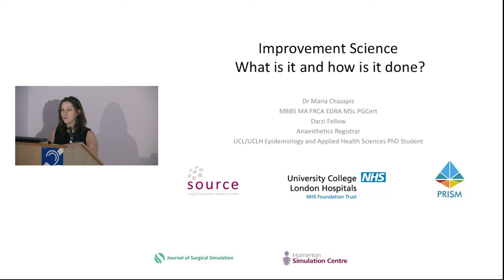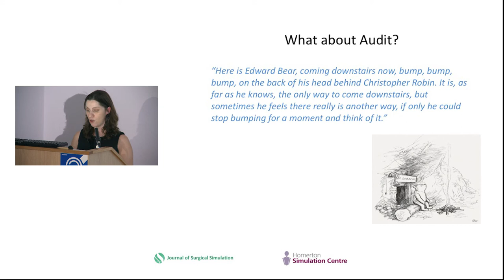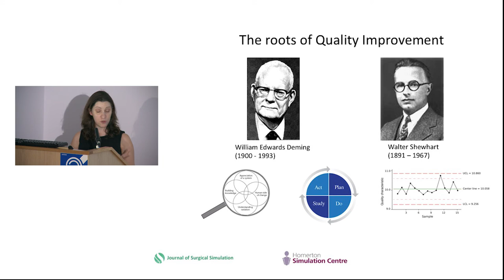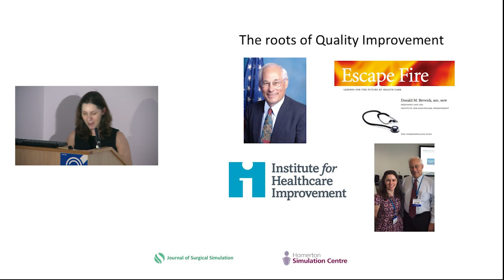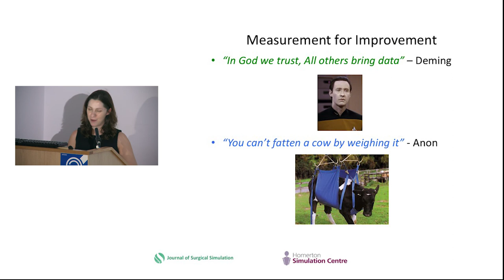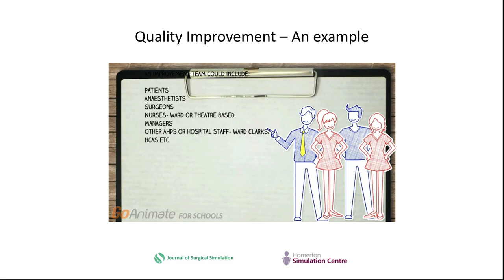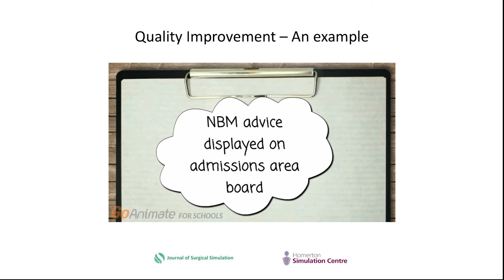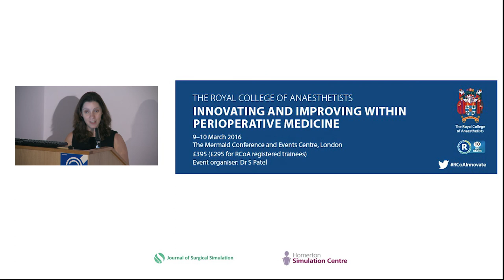Improvement science – What is it? How is it done? Homerton Simulation Conference 2015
Improvement science – What is it? How is it done? Dr Maria Chazapis. This presentation was given at the Fifth Annual Homerton Simulation Conference: Innovations in Healthcare, Patient Safety and Simulation, Homerton University Hospital, London, UK, on 10 December 2015.

Conflicts of interest: none declared.